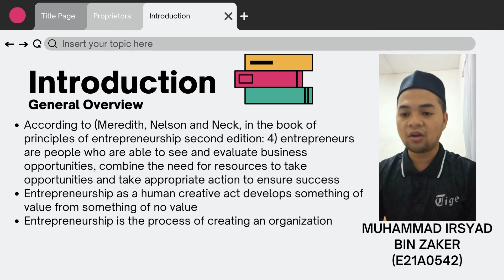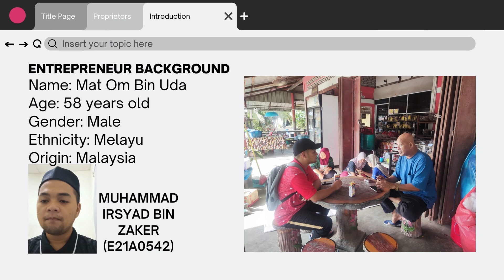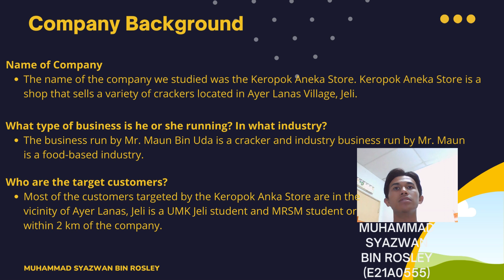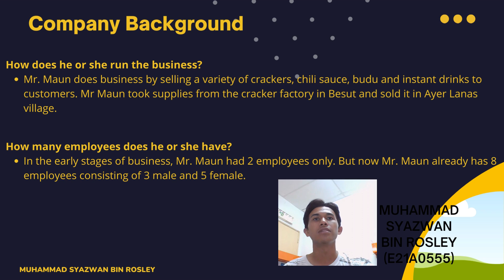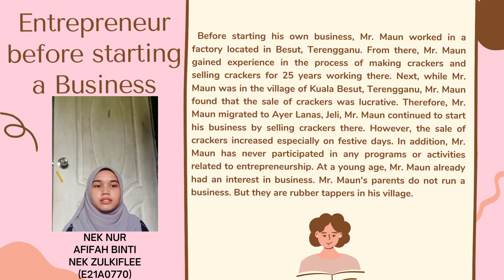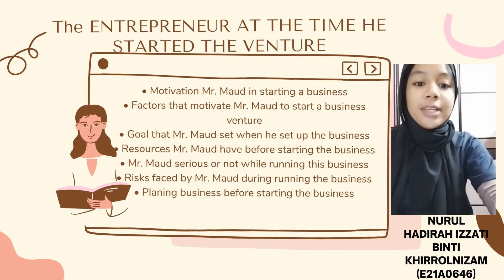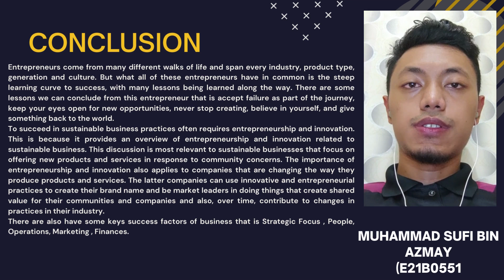APT 2013 GELAGAT USAHAWAN GROUP 13 ASSIGNMENT 2 ENTREPRENEURSHIP PROFILE PRESENTATION